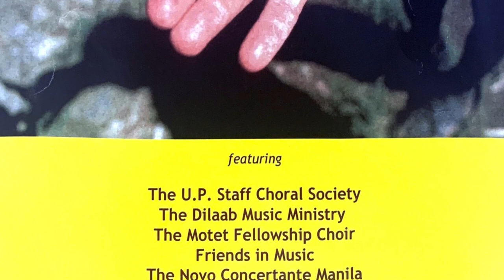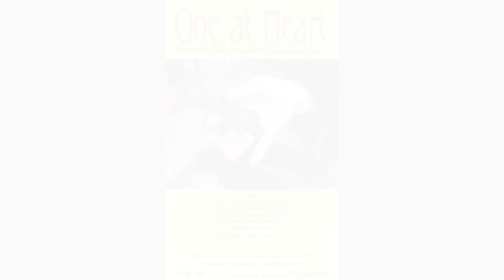Mi Ultimo Adios (poem by Jose Rizal) - music by Ryan Cayabyab - Chris Reyes Recital Choir 2003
Excerpted from the 2nd conducting recital (One at Heart) of Christopher M. Reyes for his BMus degree from the University of the Philippines, held on April 3, 2003 at the Church of the Risen Lord, U.P. Diliman, Quezon City.
‘Mi Último Adiós’ (My Last Farewell) was performed jointly by the U.P. Staff Choral Society, the Dilaab Music Ministry, the Motet Fellowship Choir, Friends in Music, and the Novo Concertante Manila, with Aileen Espinosa-Cura, Raymond Leslie Diaz, Eudenice Palaruan, Augusto Espino (pianist), and Christopher Reyes (conductor).

Performed and recorded on April 3, 2003 with permission from the composer, now National Artist for Music Ryan Cayabyab.

On December 29, 1896, the eve of his execution, Dr. José Rizal was visited by his mother, Teodora Alonzo, sisters Lucía, Josefa, Trinidad, María and Narcisa, and two nephews.

As he bid them goodbye, Rizal told Trinidad in English that there was something in the small alcohol stove (cocinilla). A guard handed Narcisa the lamp when the party was about to board their carriage in the courtyard.

At home, the Rizal ladies recovered from the stove a folded paper. On it was written an unsigned, untitled, and undated poem of 14 five-line stanzas. The Rizals reproduced copies of the poem and sent them to his friends in the country and abroad.

In commemoration of the centennial of Rizal’s martyrdom, Ryan Cayabyab set to music nine of the 14 stanzas, with overtones of Spanish musical influences and medieval harmony. The work was first performed in the early morning of December 30, 1996 at the Luneta Park, sung by a 2,950 mixed-voice choir and accompanied by the Philippine Philharmonic Orchestra, conducted by the composer.

(Sung in Spanish; English translation by Nick Joaquin)

Land that I love: farewell: O land the sun loves:
pearl in the sea of the Orient: Eden lost to your brood!
Gaily go I to present you this hapless hopeless life:
were it more brilliant: had it more freshness, more bloom:
still for you would I give it: would give it for your good!

On the field of battle, fighting with delirium,
others give you their lives without doubts, without gloom.
The sight nought matters: cypress, laurel or lily:
gibbet or open field: combat or cruel martyrdom
are equal if demanded by country and home.

I am to die when I see the heavens go vivid,
announcing the day at last behind the dead night.
If you need color—color to stain that dawn with,
let spill my blood: scatter it in good hour:
and drench in its gold one beam of the newborn light.

Enchantment of my life: my ardent avid obsession:
To your health! cries the soul, so soon to take the last leap:
To your health! O lovely: how lovely: to fall that you may rise!
to perish that you may live! to die beneath your skies!
and upon your enchanted ground the eternities to sleep!

Should you find some day somewhere on my gravemound, fluttering
among tall grasses, a flower of simple fame:
caress it with your lips and you kiss my soul:
I shall feel on my face across the cold tombstone:
of your tenderness, the breath: of your breath; of your breath, the flame.

And when my grave is wholly unremembered
and unlocated (no cross upon it, no stone there plain):
let the site be wracked by the plow and cracked by the spade
and let my ashes, before they vanish to nothing,
as dust be formed a part of your carpet again.

Nothing then will it matter to place me in oblivion!
Across your air, your space, your valleys shall pass my wraith!
A pure chord, strong and resonant, shall I be in your ears:
fragrance, light and color: whisper, lyric and sigh:
constantly repeating the essence of my faith!

Land that I idolize: prime sorrow among my sorrows:
beloved Filipinas, hear me the farewell word:
I bequeath you everything—my family, my affections:
I go where no slaves are—nor butchers: nor oppressors:
where faith cannot kill: where God’s the sovereign lord!

Farewell, my parents, my brothers—fragments of my soul:
friends of old and playmates in childhood’s vanished house:
offer thanks that I rest from the restless day!
Farewell, sweet foreigner—my darling, my delight!
Creatures I love, farewell! To die  is to repose.